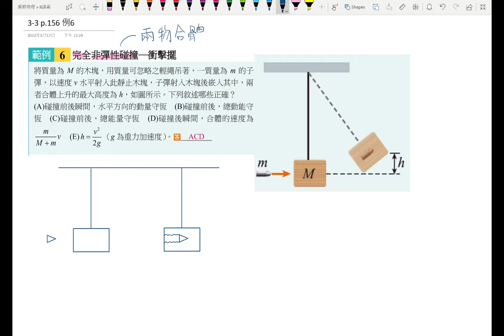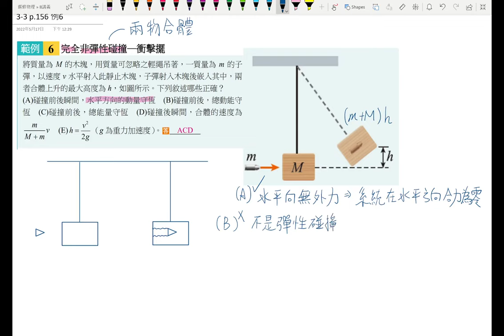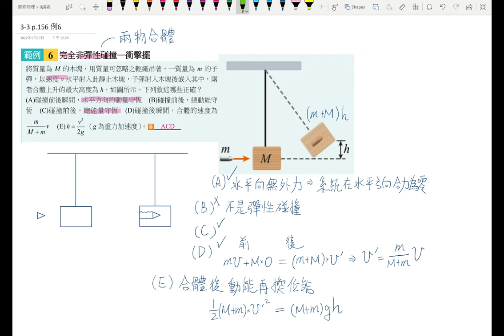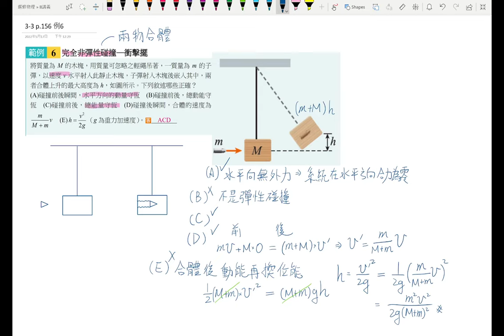4-3講義p176 例1